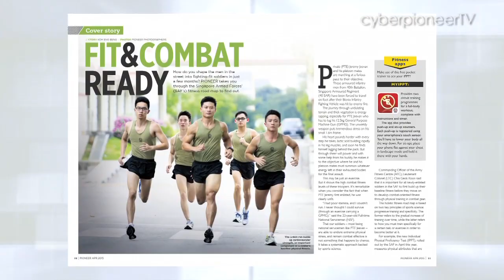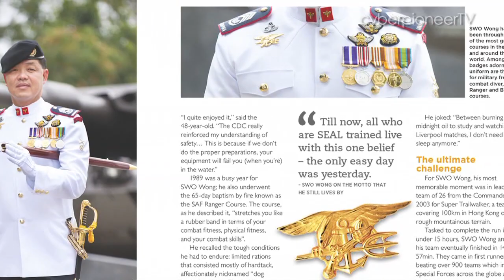PIONEER Magazine April 2015 Issue